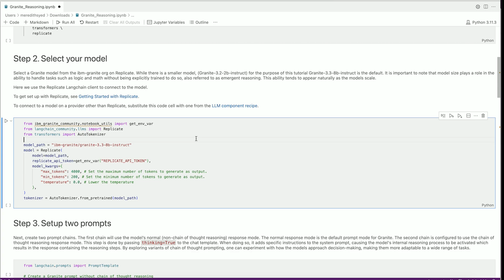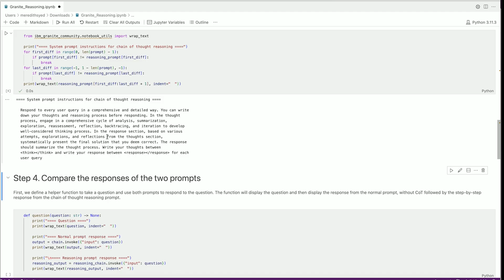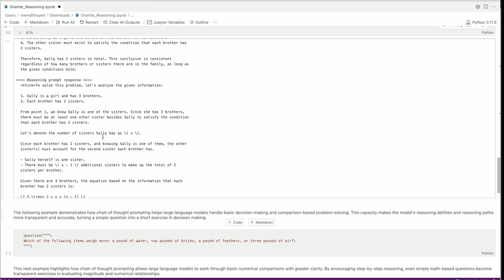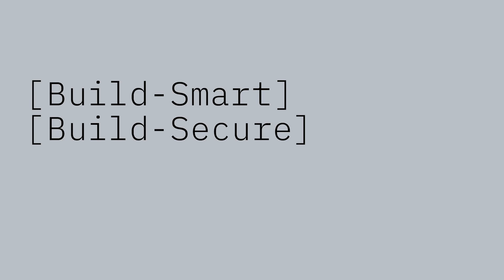Master Chain-of-Thought Reasoning with IBM Granite 3.3-8b Instruct!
Unlock the full potential of large language models (LLMs) by diving into IBM's latest tutorial on Chain-of-Thought (CoT) prompting using the powerful Granite 3.38b Instruct model. This hands-on guide walks you through enabling step-by-step reasoning in AI, allowing models to "think out loud" and tackle complex tasks with enhanced accuracy and transparency.

What You'll Learn:

— The fundamentals of CoT prompting and how it mirrors human-like reasoning.
— Setting up and utilizing the Granite 3.3 8B Instruct model for advanced reasoning tasks.
— Comparing standard prompting with CoT to understand performance improvements.
— Implementing CoT in your projects using Python and Replicate.

Whether you're an AI enthusiast, developer, or researcher, this tutorial equips you with the tools to enhance your AI models' reasoning capabilities.

For more technical tutorials, articles, and learning resources, check out IBM Developer